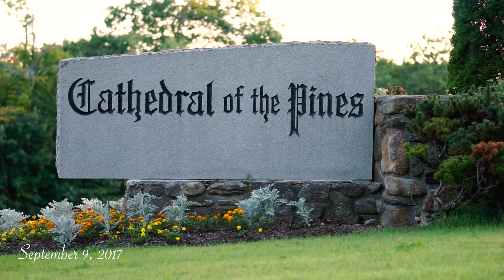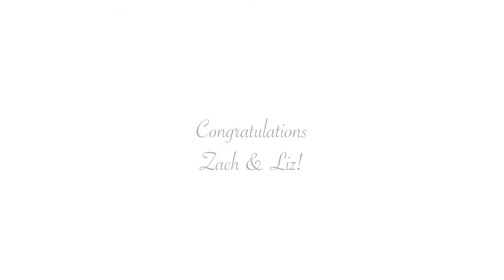Zach & Liz | 9.9.17 | Cathedral of the Pines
Zach is a great friend of mine from college and I won't lie, I always knew he was going to marry Liz. When he started bringing her around, I could just tell they were perfect together. When he asked me if I would shoot their wedding, I was more than happy to say yes. They have a special love that you can sense just from seeing them together. They had a beautiful wedding at Cathedral of the Pines in New Hampshire and I got to enjoy the reception as well with other friends from college. It was a great day and I hope you enjoy their video here!

Sony A7/A7R
Sony EX3